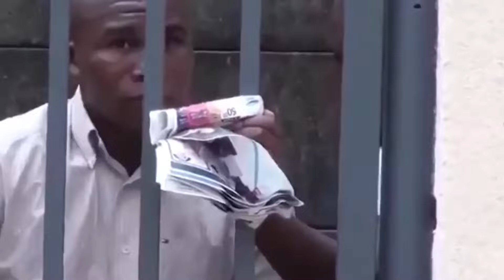Awkward|Awkward Moments Compilation: Uncomfortable, Embarrassing, Funny Fails